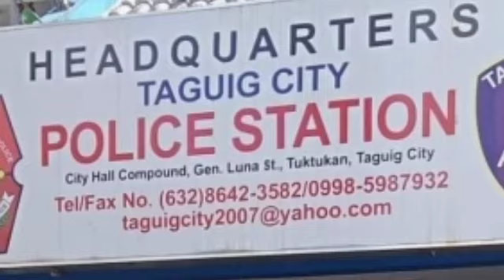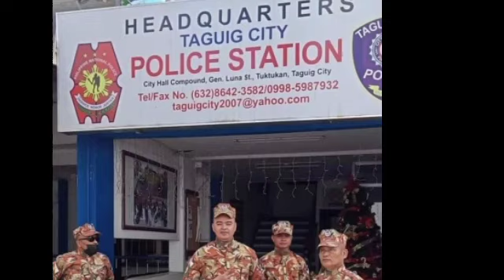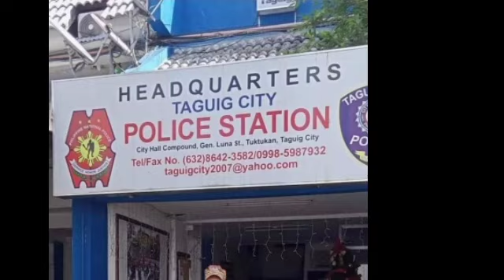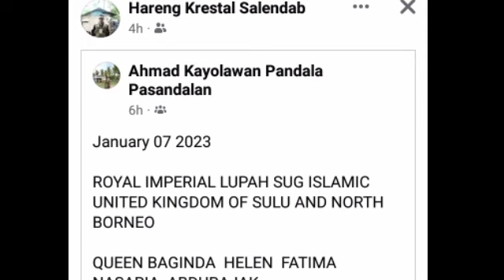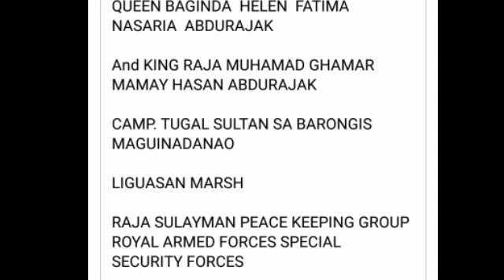RAF NA NAG PASA NG MGA DOCUMENTS SA TAGUIG POLICE STATION.